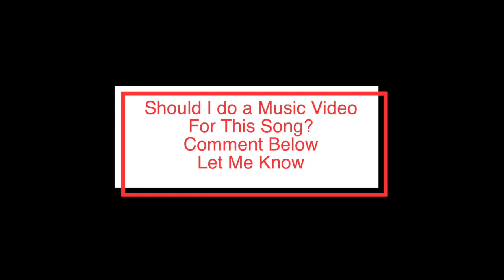SHOULD I MAKE A VIDEO FOR THIS!???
Here is the link for the full video